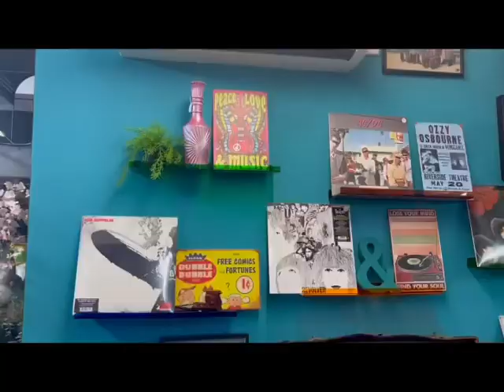OUR NEW RECORD SECTION FOR MUSIC LOVERS! 🎶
Our new section for the music lovers! 🎶